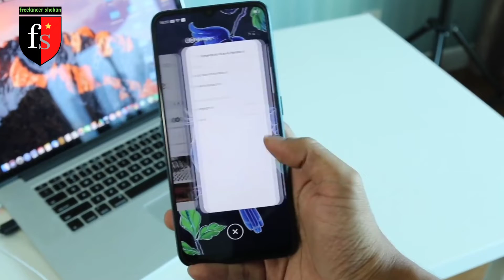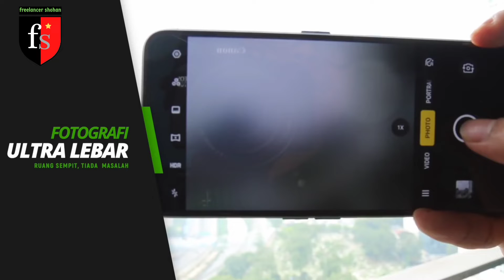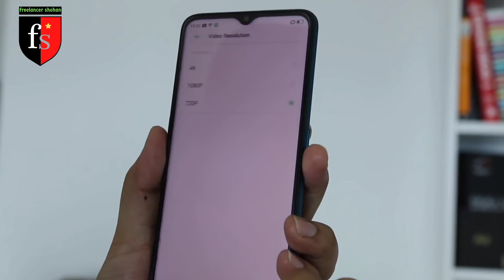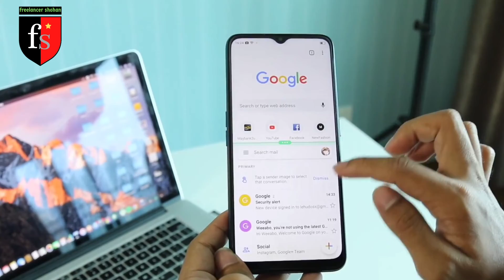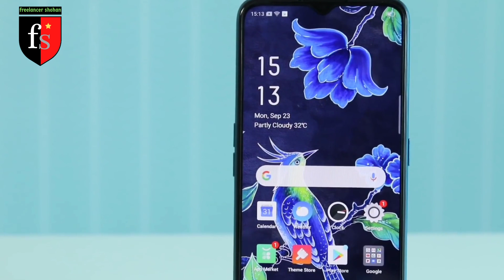Oppo A9 Unboxing review 2020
phone details

NETWORK:
TechnologyGSM / HSPA / LTE2G bandsGSM 850 / 900 / 1800 / 1900 - SIM 1 & SIM 2
3G bandsHSDPA 850 / 900 / 21004G bands
1, 3, 5, 8, 38, 40, 41

SpeedHSPA 42.2/5.76 Mbps, LTE-ALAUNCHAnnounced2019, September 10StatusAvailable. Released 2019, SeptemberBODY

Dimensions163.6 x 75.6 x 9.1 mm (6.44 x 2.98 x 0.36 in)

Weight195 g (6.88 oz)

BuildGlass front (Gorilla Glass 3), plastic back, plastic frame

SIMDual SIM (Nano-SIM, dual stand-by)DISPLAY

TypeIPS LCD capacitive touchscreen, 16M colors
Size6.5 inches, 102.0 cm2 (~82.5% screen-to-body ratio)

Resolution720 x 1600 pixels, 20:9 ratio (~270 ppi density)

ProtectionCorning Gorilla Glass 3 480 nits typ. brightness (advertised)PLATFORM

OSAndroid 9.0 (Pie), ColorOS 6.1

ChipsetQualcomm SDM665 Snapdragon 665 (11 nm)

CPUOcta-core (4x2.0 GHz Kryo 260 Gold & 4x1.8 GHz Kryo 260 Silver)

GPUAdreno 610MEMORY

Card slotmicroSDXC (dedicated slot)

Internal128GB 4GB RAM, 128GB 8GB RAM UFS 2.1MAIN CAMERA

Quad48 MP, f/1.8, (wide), 1/2.25", 0.8µm, PDAF
8 MP, f/2.3, 13mm (ultrawide), 1/4.0", 1.12µm, AF
2 MP, f/2.4, 1/5.0", 1.75µm
2 MP, f/2.4, (depth)

FeaturesDual-LED dual-tone flash, panorama, HDR

Video4K@30fps, 1080p@30fps, gyro-EISSELFIE CAMERA

Single16 MP, f/2.0, 26mm (wide), 1/3.1", 1.0µm

FeaturesHDR
Video1080p@30fpsSOUND

LoudspeakerYes, with stereo speakers

3.5mm jackYes 24-bit/192kHz audioCOMMS

WLANWi-Fi 802.11 a/b/g/n/ac, dual-band, Wi-Fi Direct, hotspot

Bluetooth5.0, A2DP, LE

GPSYes, with A-GPS, GLONASS, GALILEO, BDS

RadioFM radio

USBmicroUSB 2.0, USB On-The-GoFEATURES

SensorsFingerprint (rear-mounted), accelerometer, gyro, proximity, compass

MessagingSMS(threaded view), MMS, Email, Push Email, IM
BrowserHTML5BATTERY Non-removable Li-Po 5000 mAh battery

ChargingCharging 10W
Reverse chargingMISC

ColorsMarine Green, Space Purple, Vanilla Mint
ModelsCPH1937, CPH1939, CPH1941Price$ 255.55 / £ 189.00 / € 195.00 / ₹ 15,990